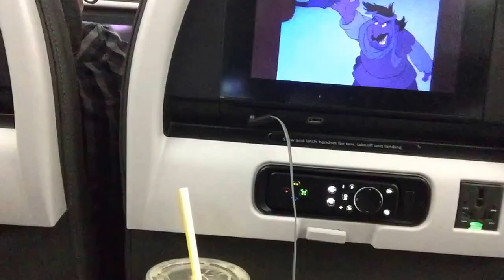VLOG 51 | Bald At 30 | 11/11/15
Welcome to Our Life Yesterday! We are daily Vloggers with the goal to capture memories that we will forever be able to look back on. Join us on our adventures!